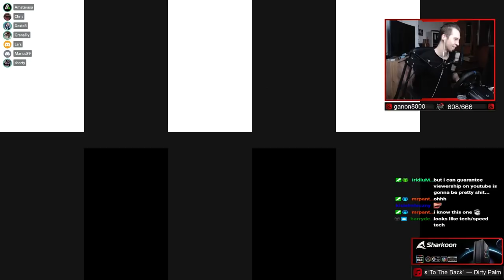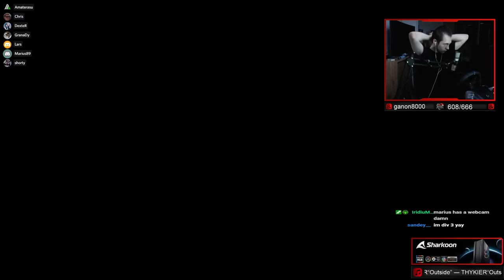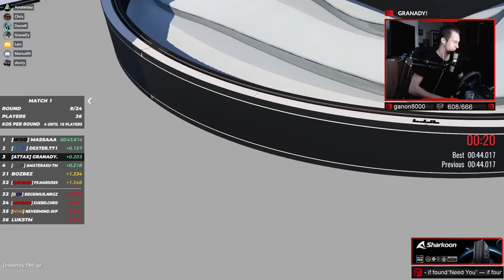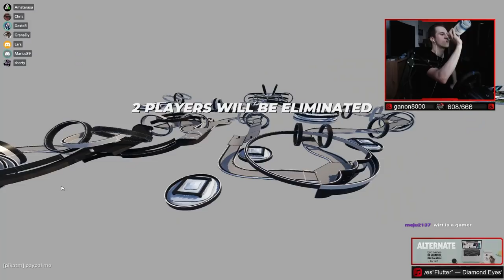BINARY || Trackmania Cup of the Day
Hey!
Yesterday at cup of the day after quite some time we had a full tech map with an interesting "binary" layout which also gives the track its name. So the scenery was kind of minimalistic but I really liked this black-white type of layout.
Sadly the route wasn't as perfect as the scenery. I don't want to talk about every detail here since we mentioned everything while playing but overall the slides partly felt a bit weird because it was necessary to release and pre-drift certain sections. Furthermore there were two possible geardown sections. At the first one having to much speed forces you to release in order to avoid the geardown, otherwise you'll lose up to a second. The 2nd geardown section near the ending only is avoidable by having perfect speed, otherwise it's the same for the first geardown. Also the noslide section was scary and quite some people died there.